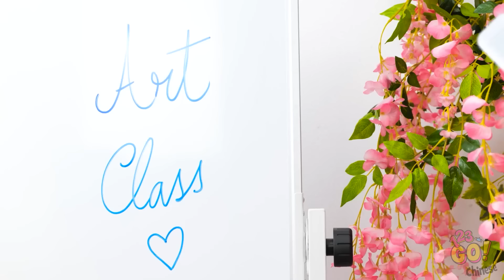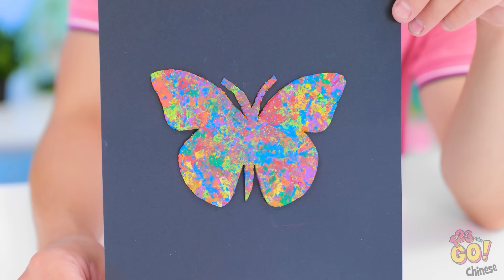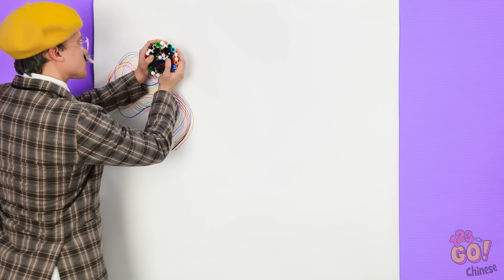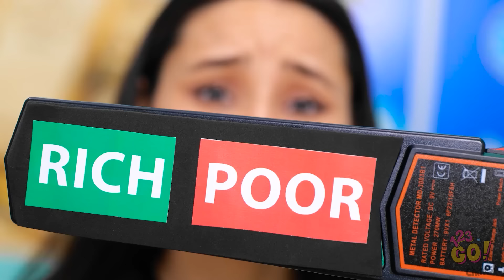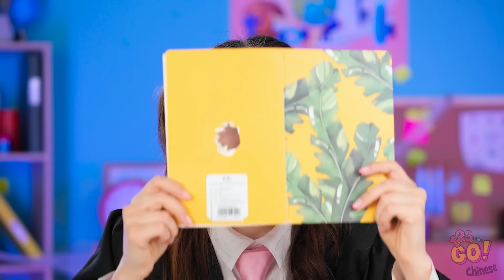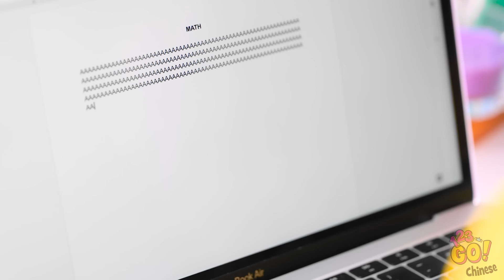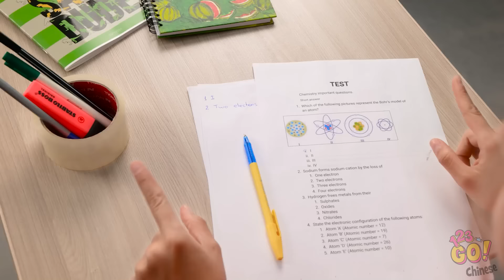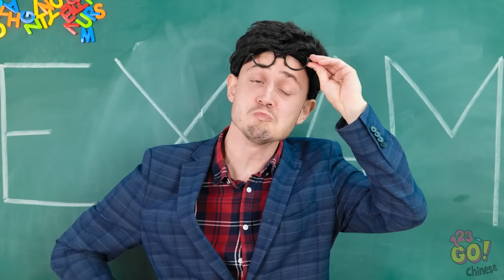非凋挑戰 || 123 GO! 帶來的驚人藝術技巧和手工藝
踏上藝術冒險之旅 🎨✨ 加入我們，一起揭示令人難以置信的藝術竅門和手工藝品，將點燃你的創造力。從令人眼花繚亂的幻覺到迷人的技巧，這個挑戰承諾將推動你的藝術界限。